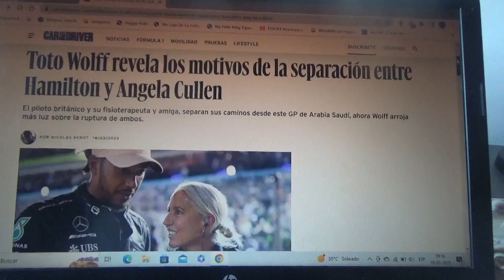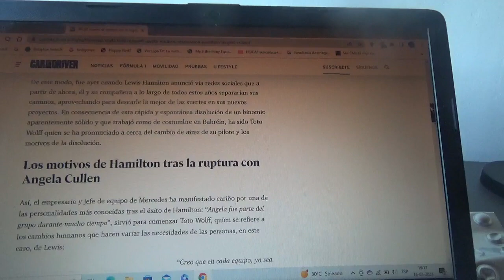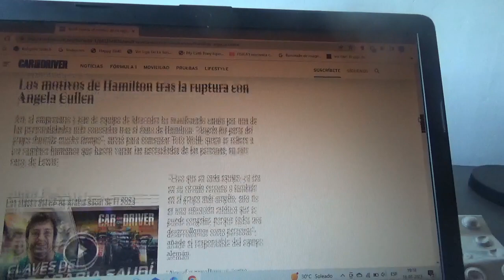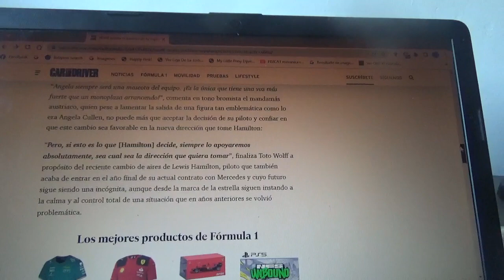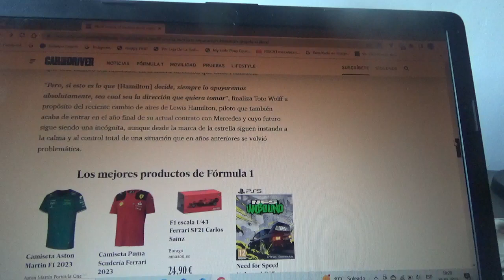Toto Wolff explica las razones de la separación entre Lewis Hamilton y Angela Cullen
La fisioterapeuta y amiga del piloto británica heptacampeón mundial ya no seguirá a partir del siguiente Gran Premio de Arabia Saudí de la Temporada 2023 de la Fórmula 1